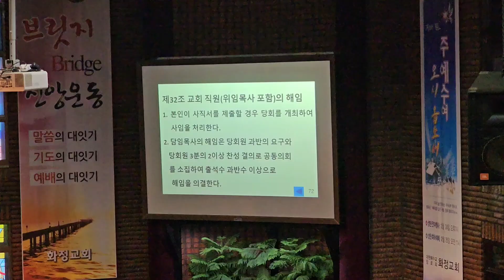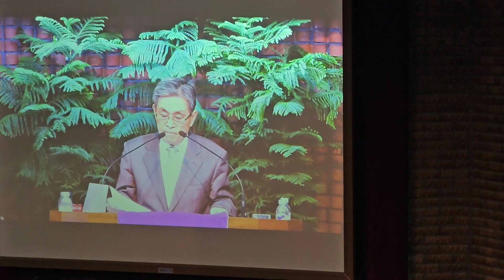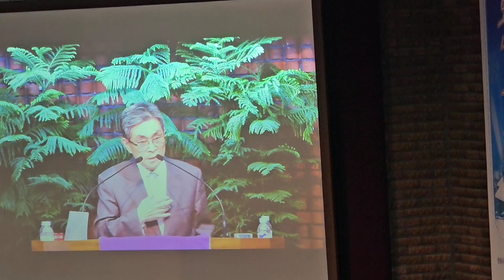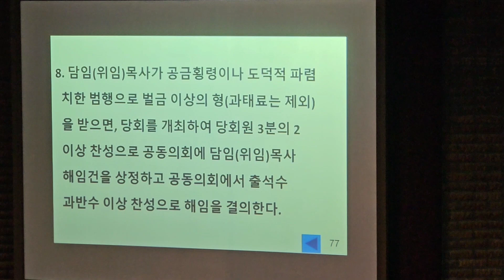화정교회, 정관제정, 당회원 2/3찬성, 공동의회에서 과반수로 담임목사 해임 통과